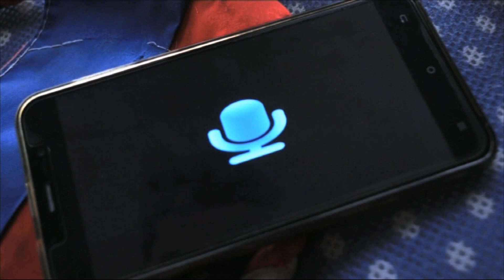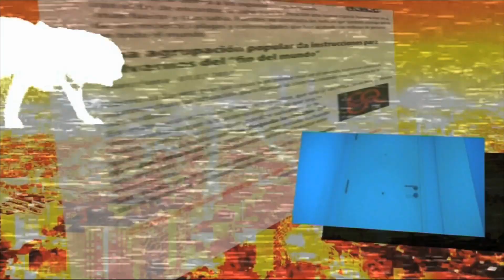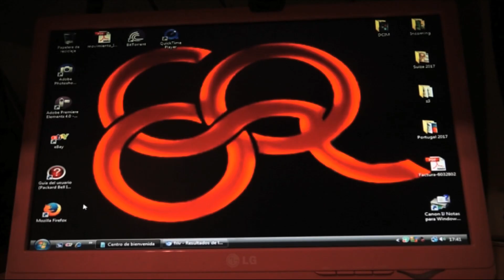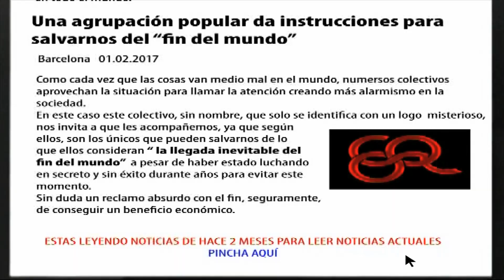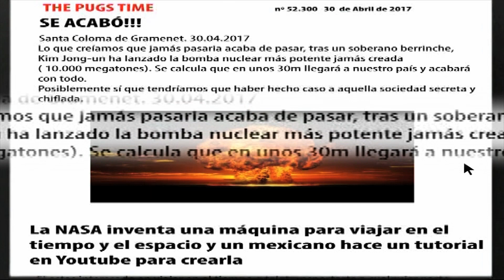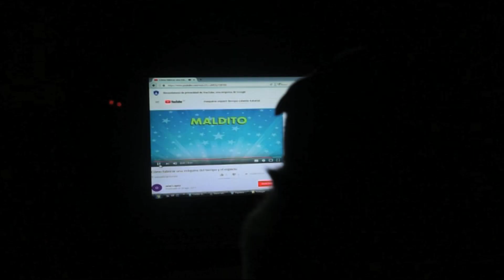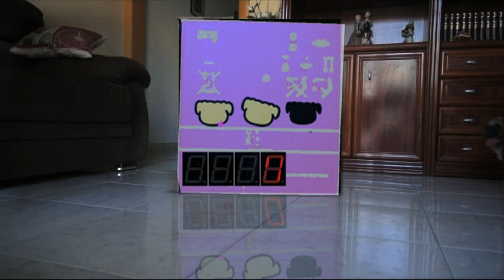Carlinos WebSerie. 1x07. Apagón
Los tres protagonistas están atrapados en casa de Robby, después de que Kitty se cargara el tubo.

SINOPSIS: El mundo ha sufrido una gran guerra nuclear que ha arrasado con todo ser viviente del planeta. Únicamente dos perros carlinos ( Kitty y Preto )han sobrevivido y ahora están solos. Pero gracias a un mensaje de una señal extraña de TV comenzarán un viaje lleno de aventuras en busca de respuestas y de sus amos. Por el camino encontraran a Robby , un viejo amigo carlino que les acompañará en el gran viaje. Juntos harán todo lo posible para llegar a su destino, no sin antes descubrir que el mundo se ha convertido en un lugar extraño y peligroso. Dirigida y producida por Oriol López y Natalia Villacé B.S.O : Fryluca Musical ) Tres carlinos son los únicos supervivientes de una gran guerra nuclear que ha arrasado la tierra. Deberán sobrevivir como puedan y descubrir el origen de un misterioso mensaje que recibirán y que les hará vivir un viaje lleno de aventuras. síguenos FICHA TECNICA TITULO: Carlinos , la serie AÑO DE PRODUCCIÓN: 2017 DURACIÓN: 9 capítulos de entre 3 y 11 minutos GÉNERO: Comedia – Ciencia Ficción DIRECCIÓN, GUIÓN, PRODUCCIÓN Y EDICIÓN: Oriol López AYUDANTE DE DIRECCIÓN: Natalia Villacé AYUDANTE DE PRODUCCIÓN: Raquel Villacé BANDA SONORA ORIGINAL: Fryluka Musical REPARTO: Únicamente 3 perros carlinos. ( Kitty, Preto y Robby) - Carlinos la serie ha participado en la Sección oficial de los festivales Carballo Interplay y Madwebfest de 2017 y estuvo presente en la gala de clausura del Fantosfreak 2017 - Se creo con la idea de realizar una serie novedosa , con un formato único y casi experimental, en el que primara el buen humor y la frescura uniéndolo a un argumento sólido y atrayente.